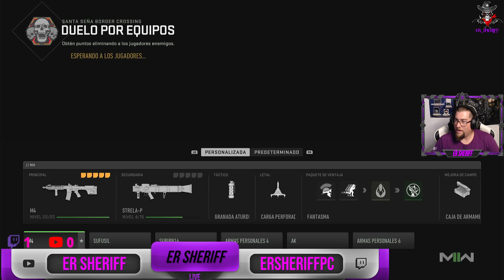🤠Subiendo el AK de COD MWII (multijugador)🔴DIRECTO español XBOX SERIES ❎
Muy buenas Bandoler@s,partida de multijugador sacada de mi ultimo directo de TWITCH que podéis ver aquí:
                                                                   ESPERO QUE LES GUSTE,
NO SE OLVIDEN DE ACTIVAR LAS NOTIFICACIONES EN LA CAMPANITA
COMPARTAN LOS VÍDEOS
LIKE PARA OTROS VÍDEOS SIMILARES A ESTE
COMENTEN ,PREGUNTEN.
VAMOS AL GAME.

                                                                                  SETUP

ESCRITORIO HECHO A MEDIDA DE 2,5METROS X 70CM DE PROFUNDIDAD X 70 DE ALTURA
SILLA DRIFF DR300 BLANCA/NEGRA
XBOX SERIES X
CASCOS XBOX OFICIALES INALAMBRICOS
TV 47``PHILIPS 4K
MICRO DE CONDENSADOR NEEWER  NW-800
INTERFAT DE AUDIO BEHRINGER UM2
CAPTURADORA DE VIDEO/AUDIO Y&H4K1800P60FPS

                                                                 EXPECIFICACIONES DEL PC

PLACA BASE: GYGABITE GA 250B  DS3H
PROCESADOR: INTER I5 7400 A 3GHZ
RAM: GSKILL AEGIS DDR4 2400MHZ 16GB
TARJETA GRAFICA: GTX 1050TI OC WINFORCE GYGABITE  4GB
DISCO DURO: BARRACUDA 1TB
SSD: KINGSTON 120GB
FUENTE DE ALIMENTACION: NFORTEC SCUTUM 65OW 80 PLUS
CAJA: NOX HUMMER MC 3.0 USB BLANCA
HEADSET: NEW SKILL KIMERA
TECLADO: HORNED FOXXRNY
RATON: THE G-LAB KULT-IRIDIUM
ALFOMBRILLA: Trust Gaming GXT 758
MANDO: PDP STEALTH SERIES XBOX
VOLANTE: LOGITECH  DRIVING FORCE PRO
JOYSTICK: Logitech Extreme 3D Pro
PANEL DE 25 BOTONES: ARDUINO + IMPRESION 3D (HECHO POR MI)